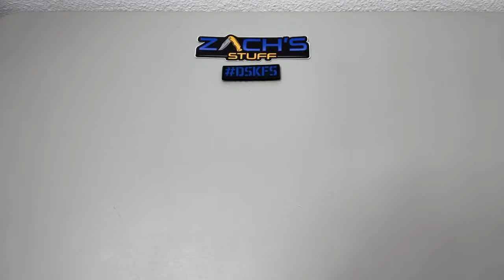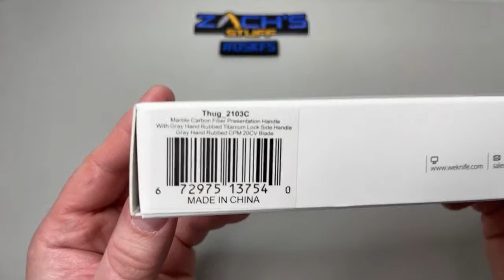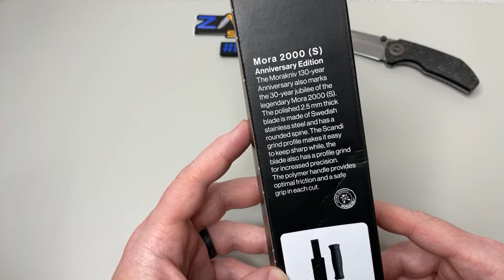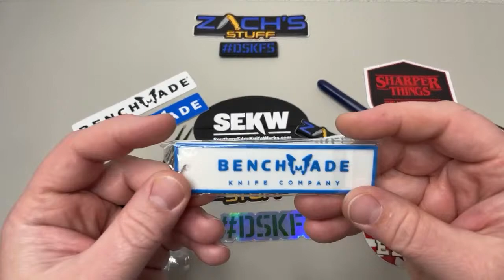🔴 Sunday Streamin’ - (6/6/21)